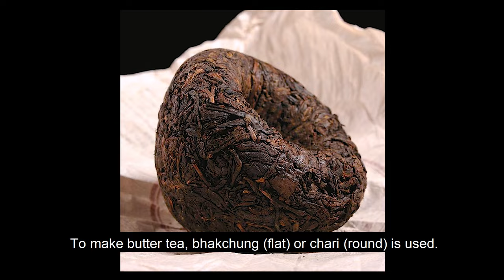How To Make Tibetan Butter Tea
I recently saw @MarkWiens  video about Tibetan specialties and I was very happy that our culture gained so much attention. This time, I will be showing you how to make a delicious Tibetan Butter Tea. It is a tea with over 1000 years of history and tradition.

Ingredients:

2g Tibetan brick tea (replaceable with Pu'Er tea)
1.5 liter water
50g butter
50ml milk
5g salt